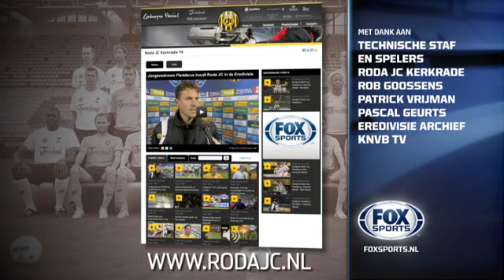Roda JC TV 08 augustus 2013